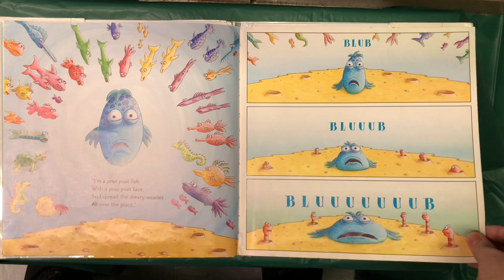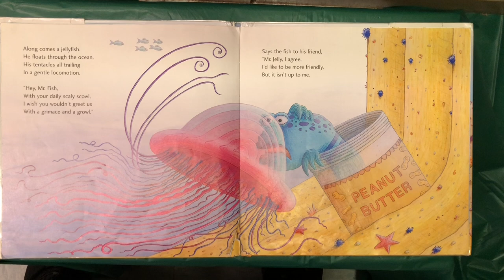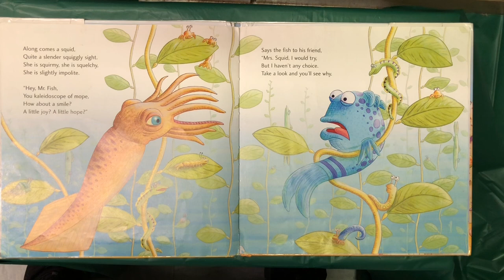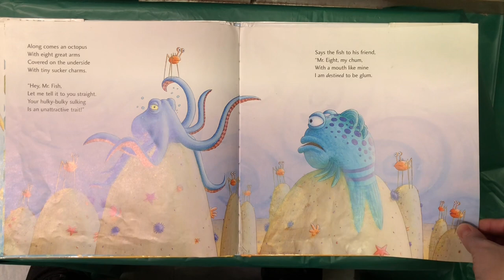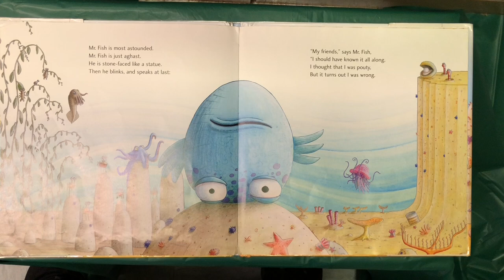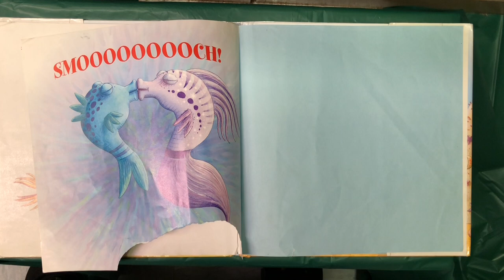The Pout-pout Fish by Deborah Diesen read aloud book